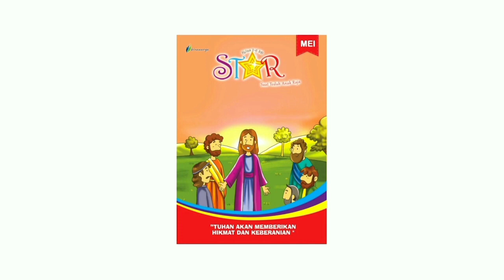Renungan Harian Anak Lilin Kecil 697